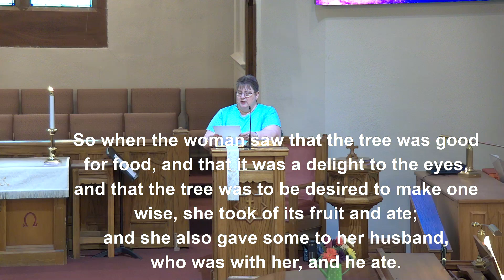May 15, 2022 "Why We Need Easter"